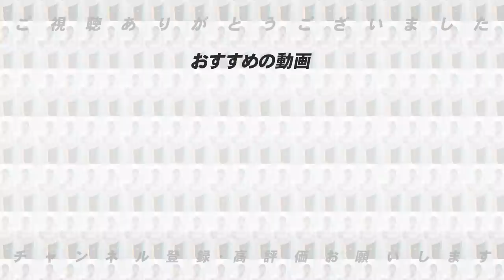【プロ野球】高木豊が感じた「3人の新人監督について」語ります。